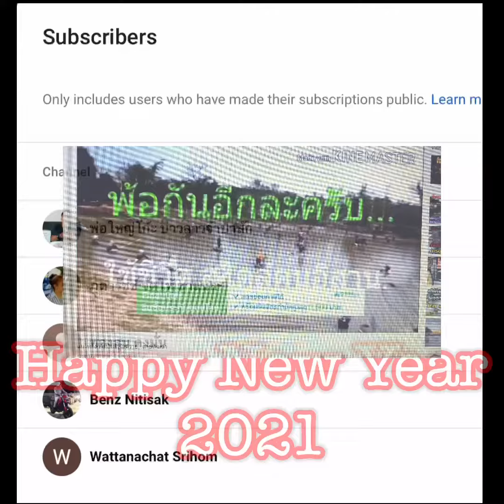Happy New Year 2021 to All FC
คลิปส่งท้ายปีเก่าต้อนรับปีใหม่ 2021 อวยพรให้ FC ทุกท่าน มีความสุข ความเจริญ หน้าที่การงาน ทรัพย์สินเงินทอง สุขภาพกาย สุขภาพจิต ขอให้ช่องท่าน มียอดซับ สิบล้าน 10 M ยอดวิว ร้อยล้าน 100 M